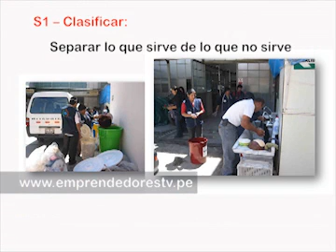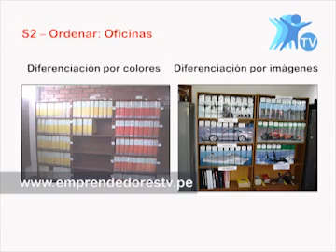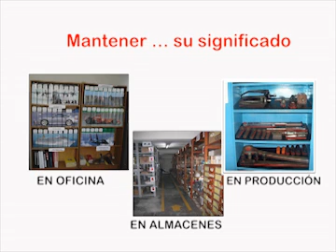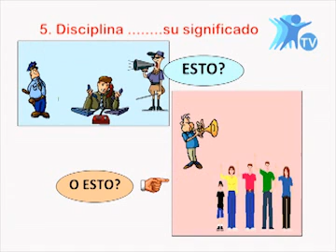Calidad empresarial - Katia Rosas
Entrevista a  Katia Rosas - Especialista en Gestión de Calidad de Promperú, quien estuvo con nosotros para hablarnos sobre los pasos para lograr calidad en una empresa. Conoce un poco más acerca del Programa 5S.